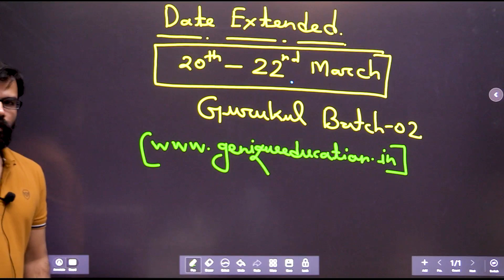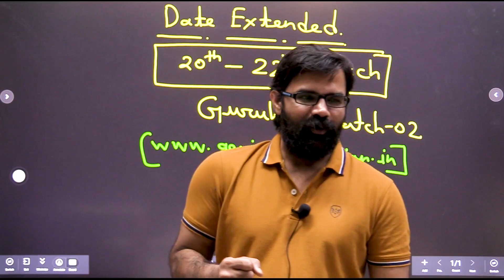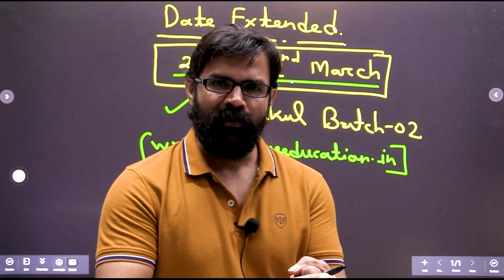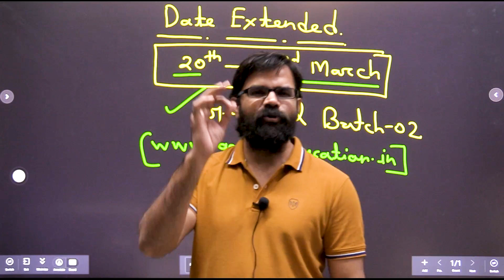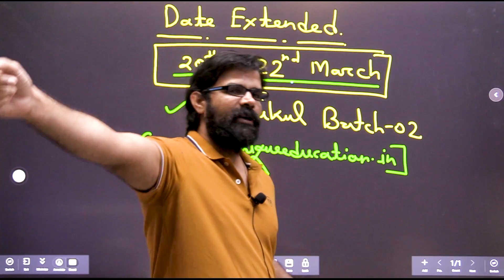Big Update for GATE-2023/24 Aspirants | Do not miss at any cost | Final Entry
Playlist on this channel:
1. GATE Civil & Mechanical Crash Course

2. GATE Electrical Engineering Crash Course

3. GATE Electronics Engineering Crash Course

4. GATE Instrumentation Engineering Crash Course

6. 15 Minutes with Genique Team